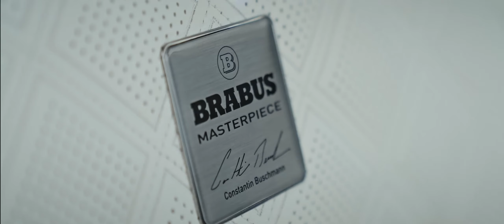BRABUS 700 Rolls Royce Ghost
The BRABUS 700 is the highest level of modern elegance. An unmistakable 1-Second Wow luxury limousine that with its bold signature character ensures an unforgettable entrance, anywhere. Based for the first time on the Rolls-Royce Ghost Series II, the BRABUS 700 combines the worlds of breathtaking performance and timeless design like never before. It is the master class. The extravagance of modern refinement and bespoke individualization – designed to redefine perfection.

Inside, our interior design experts developed a bespoke, fully handcrafted porcelain-colored leather Masterpiece interior, characterized by an extravagant square pattern quilting and unmatched attention to detail. The BRABUS 700’s next-level power is produced courtesy of a twin-turbocharged V12 engine configuration generating its namesake 514 kW / 700 hp and guaranteeing the best in in performance engineering and power delivery.

This exclusive supercar is rounded off by our signature BRABUS exposed carbon exterior concept, 22-inch BRABUS Monoblock M "Platinum Edition" forged wheels with a signature "Shadow Chrome" finish as well as a newly developed BRABUS stainless steel quad sports exhaust system with full-carbon tailpipe trims for a subtle sound experience. Experience a new chapter of perfection. Experience the BRABUS 700.